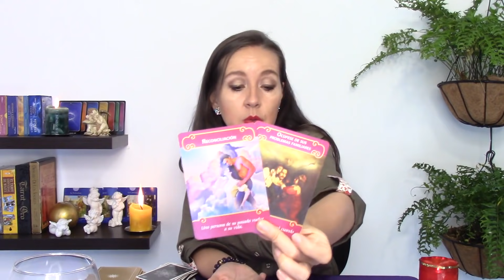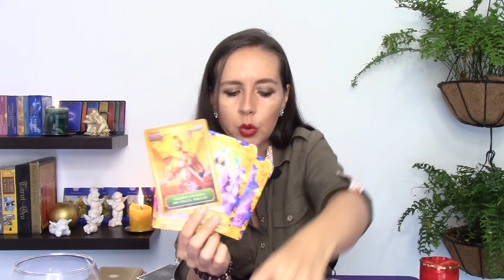CANCER ❤️ LLEGA UN NUEVO AMOR 💑🌞PERO ALGUIEN DEL PASADO REGRESA Y TE DEJA PENSANDO 🤔